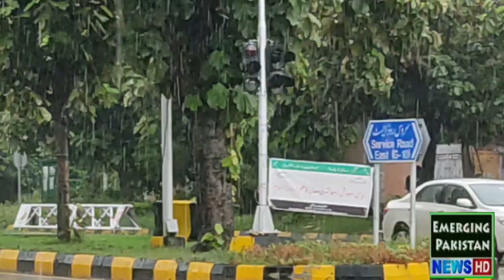Beautiful Heavy Rain Views in Islamabad (EMERGING PAKISTAN)